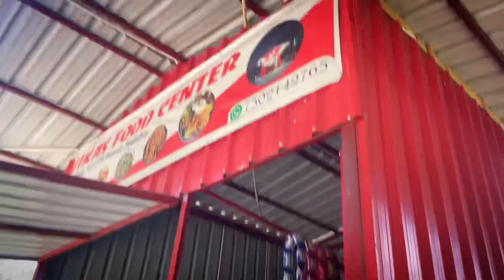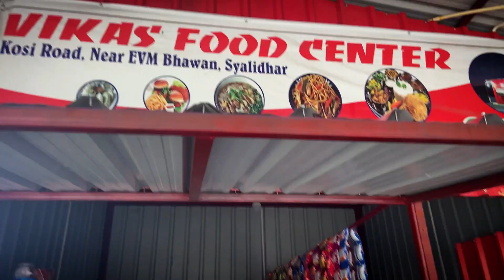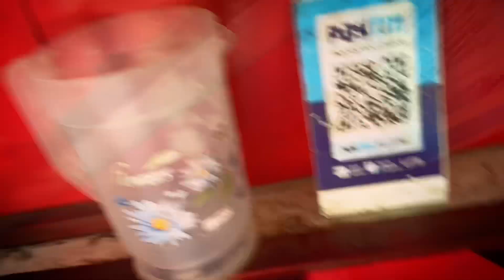नंदा सुनंदा माँ का डोला चला गया आज🥹सच में देख कर रोना आ जाता हैं🥹🙏🏻|| Vlogger Bhawana